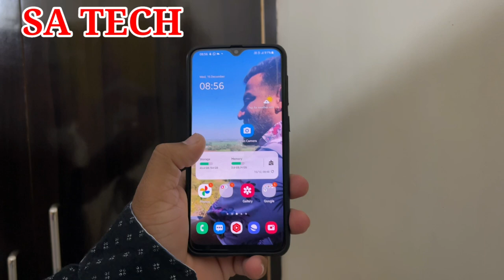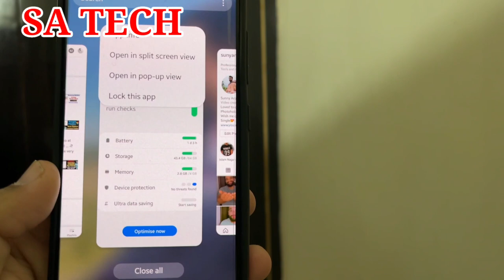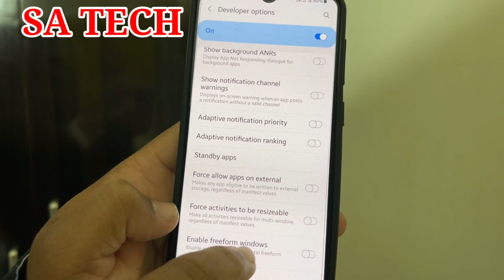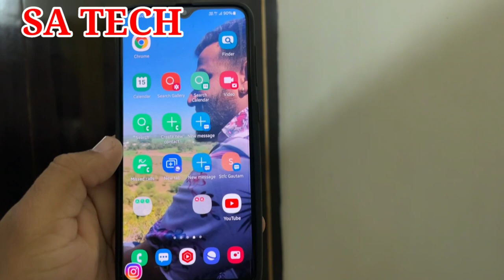One Ui 3.1 Hidden Feature, One Ui 3.1 Hidden Tips and Tricks,Samsung Galaxy Hidden Feature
In this Video I Describe About one ui 3.1 Hidden Feature